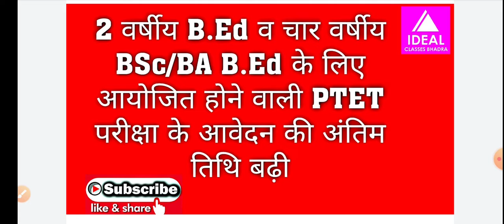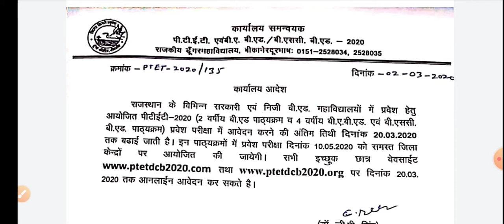Rajasthan PTET 2020 | PTET 2020 exam date extension | राजस्थान पीटीईटी परीक्षा की आवेदन तिथि बढ़ी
last date to apply for PTET 2020 has been extended. to check new last date please watch this video till end.